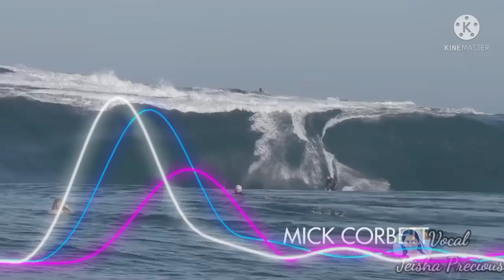Anjali Anjali female version / A. R. Rahman / Jeisha Precious Chitra Duet #2022 #1994